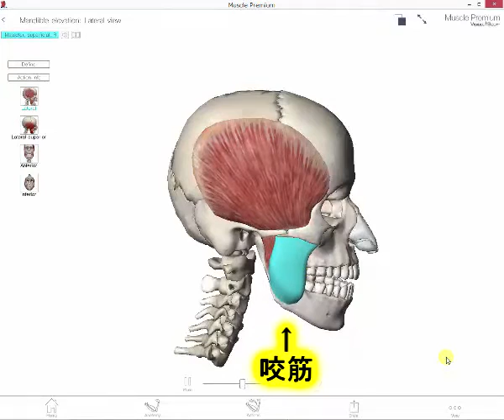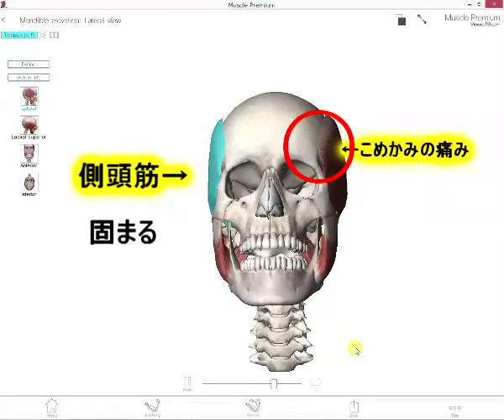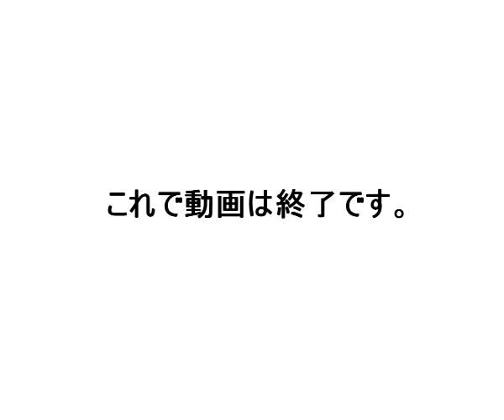図解 ＝ 咀嚼筋 【あごのトラブル顎関節症】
咀嚼筋の解剖図をつかった、あごのトラブルの解説です。
さらに、くわしいことは、首こり楽楽.com へ…

【関連動画】